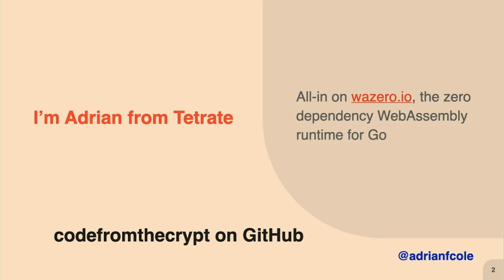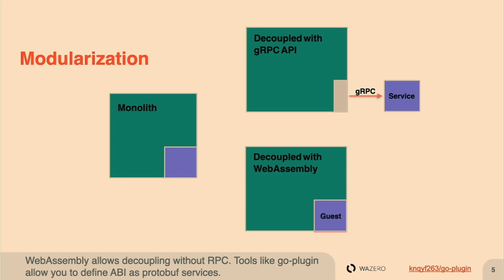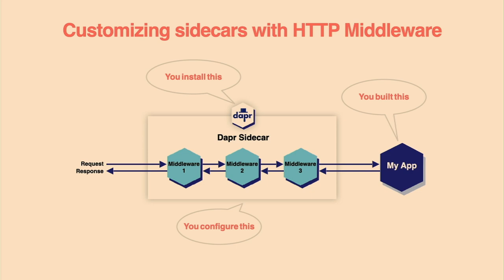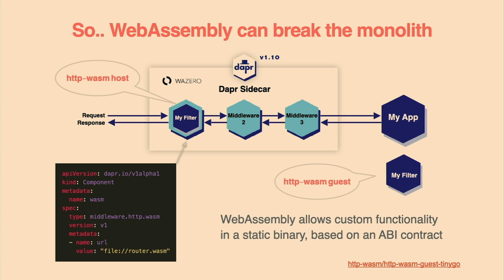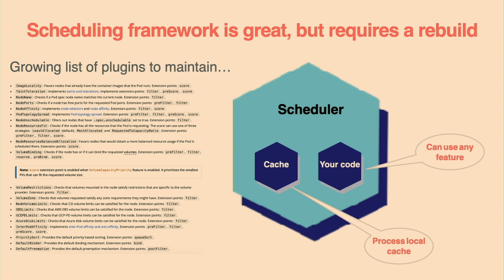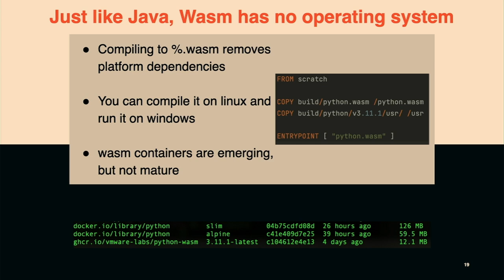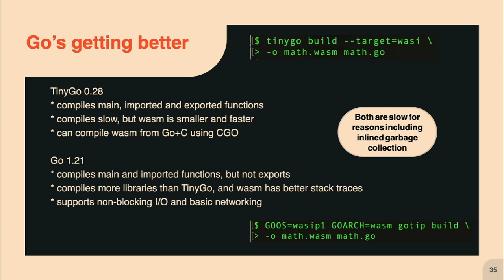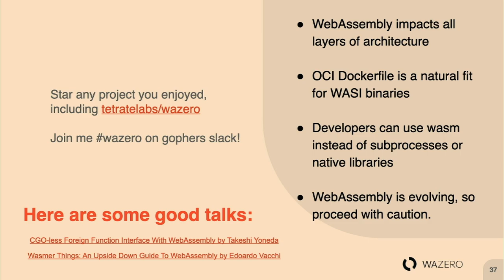WebAssembly for the backend